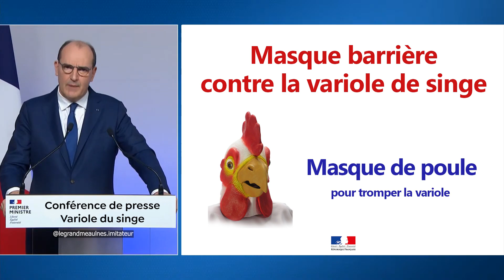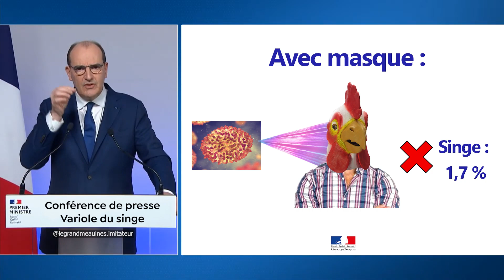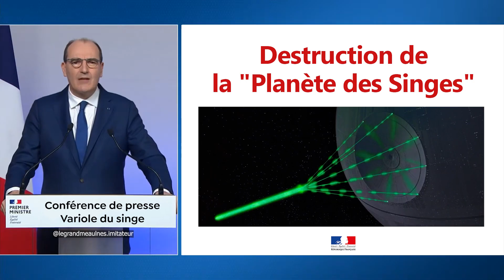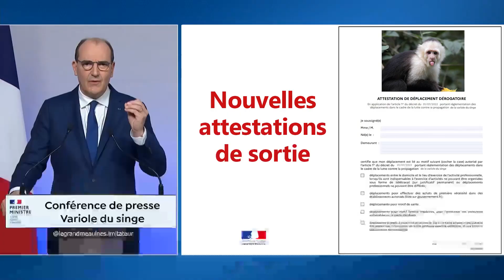[Parodie] 🙈La variole du singe (le retour de Jean Castex)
Face à la menace d'une nouvelle épidémie, Super Jeannot remet sa cape et annonces les premières mesures pour lutter contre la variole du singe.